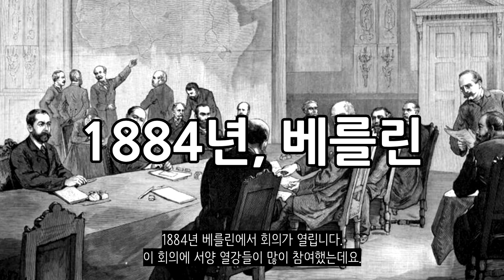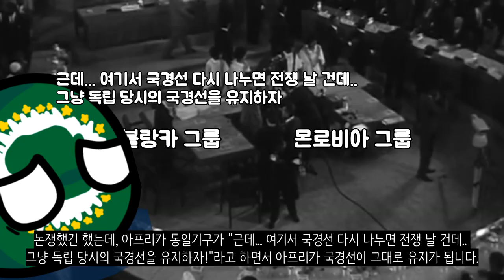아프리카의 국경은 왜 직선일까?_[센서 스튜디오]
[ BGM ]